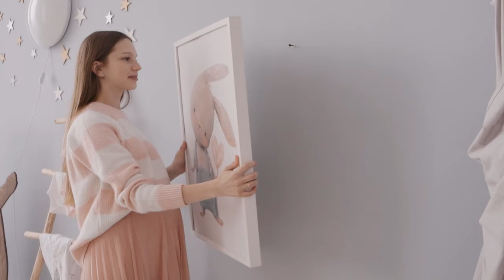No Copyright Videos - Pregnancy - Best Collection of Pregnancy related Video Free- No Copyright Zone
Pregnancy, also known as gestation, is the time during which one or more offspring develops inside a woman. A multiple pregnancy involves more than one offspring, such as with twins. Pregnancy usually occurs by sexual intercourse, but can also occur through assisted reproductive technology procedures. A pregnancy may end in a live birth, a spontaneous miscarriage, an induced abortion, or a stillbirth. Childbirth typically occurs around 40 weeks from the start of the last menstrual period (LMP). This is just over nine months (gestational age)—where each month averages 31 days. When using fertilization age it is about 38 weeks.[5] An embryo is the developing offspring during the first eight weeks following fertilization, (ten weeks' gestational age) after which, the term fetus is used until birth. Signs and symptoms of early pregnancy may include missed periods, tender breasts, morning sickness (nausea and vomiting), hunger, and frequent urination. Pregnancy may be confirmed with a pregnancy test.